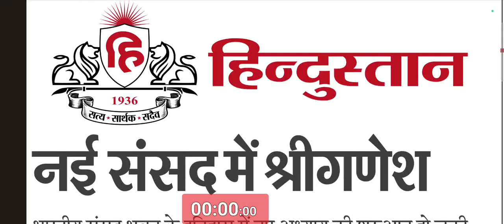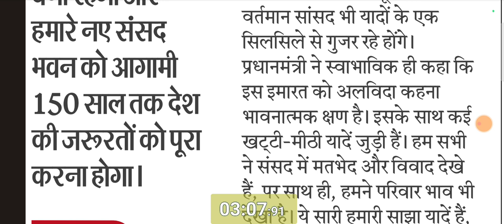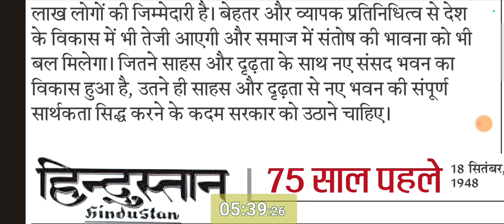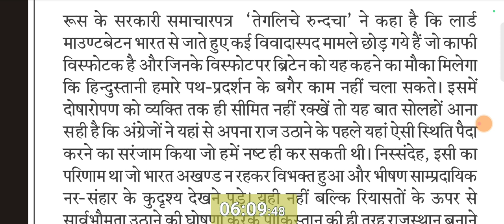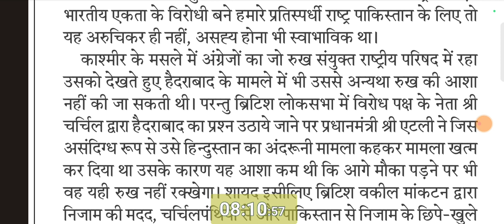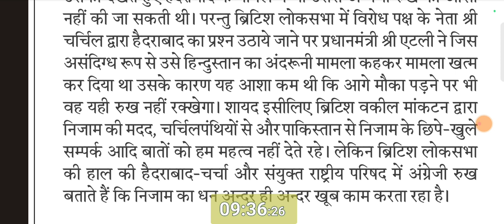Hindustan Editorial dictation @100 wpm,19 September 2023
दैनिक जागरण स्टेनो डिक्टेशन @120 wpm
Hindi editorial dictation 80 WPM
court dictation
ssb